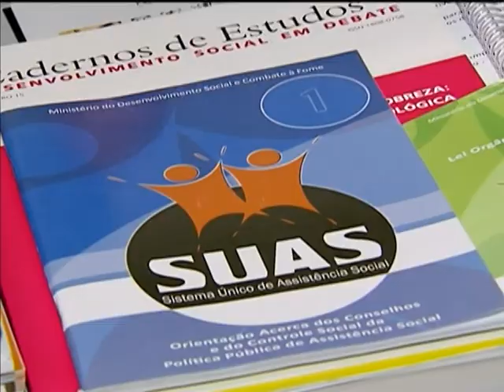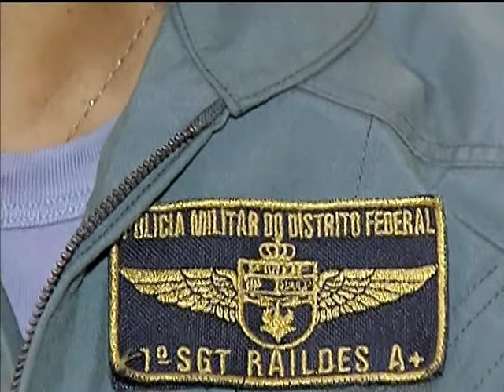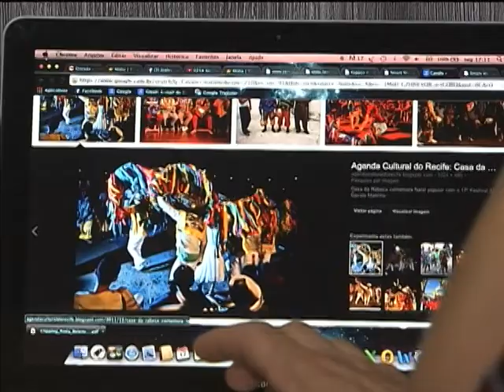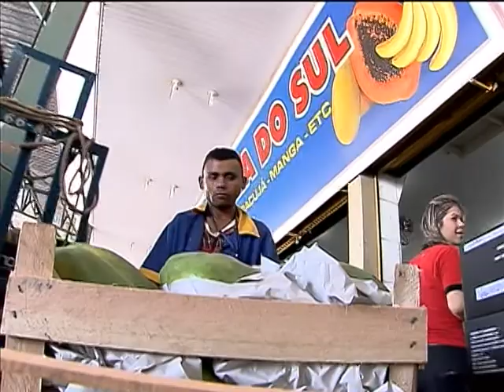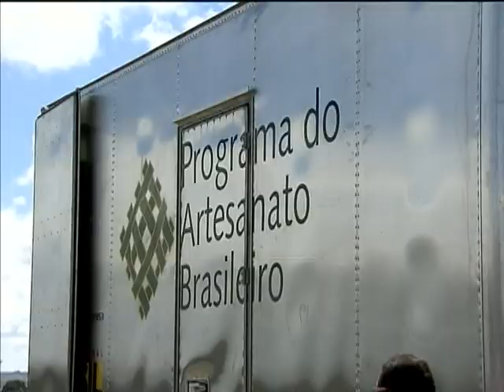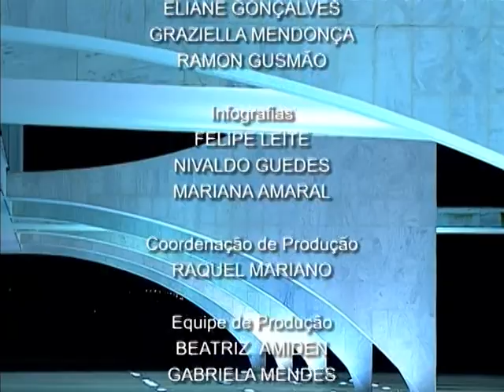Jornal NBR NOTÍCIAS na íntegra - 19 de março